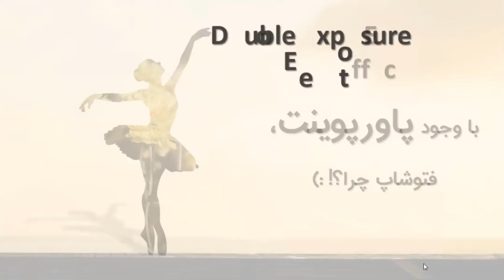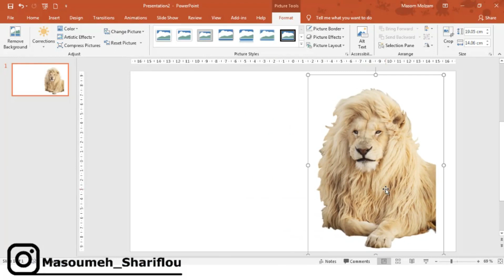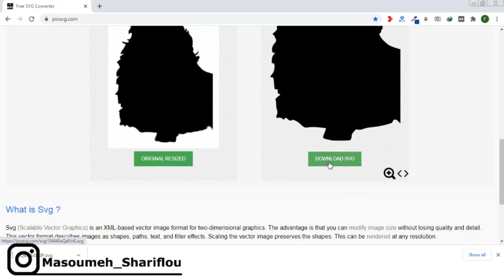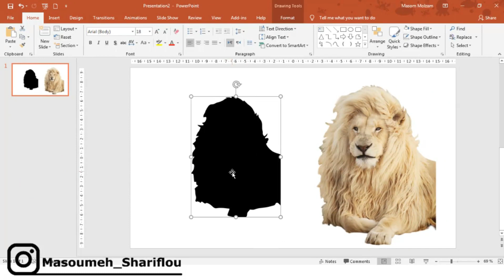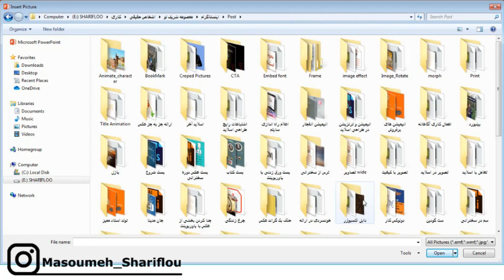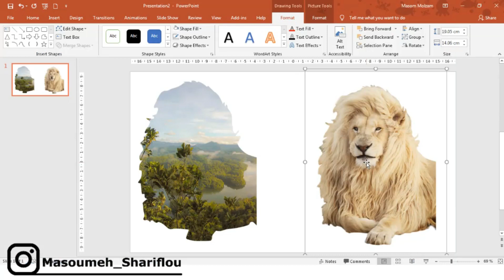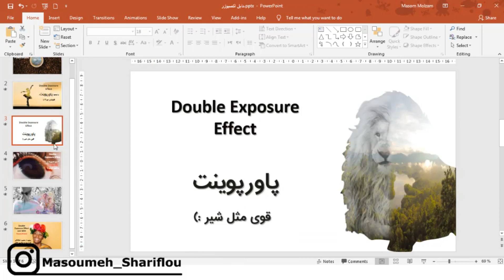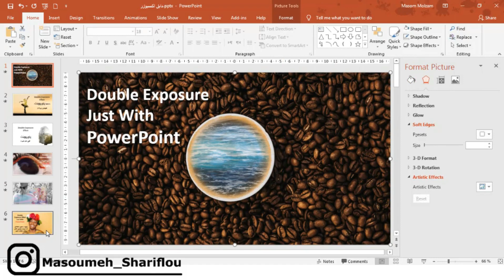آموزش فوتومونتاژ - ترکیب دو عکس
✨Double Exposure Effect Just With PowerPoint✨
آموزش تکنیک  تکنیک دابل اکسپوژر فقط با کمک نرم افزار پاورپوینت
با دیدن این ویدئو تصورات تون نسبت به نرم افزار پاورپوینت تغییر می کنه. :)
*** همچنین اگر می خواهید در دوره جامع اسلایدهای ماندگار همراه ما باشید، دوره ای که در آن می توانید کلی مهارت جذاب و کاربردی در زمینه های طراحی اصولی اسلایدهای ارائه، نرم افزار پاورپوینت، موشن گرافیک و اینفوگرافیک ساختن فقط با پاورپوینت، نحوه رسم نقشه های ذهنی، آشنایی با مکانیزم مغز و طراحی اصولی بر مبنای یادگیری، تئوری رنگ و ... یاد بگیرید و تمرین کنید و هر وقت سوالی نیز داشتید پشتیبانان ما آماده پاسخ گویی به سوالات شما هستند و همین طور در صورت آپدیت شدن دوره، شما بعد شرکت در دوره به صورت رایگان به آپدیت ها نیز دسترسی خواهید داشت. برای شرکت در این دوره جذاب و کاربردی و دریافت کد تخفیف می توانید به شماره تلفنی که در ادامه برایتان در اینجا قرار می دهم، پیام ارسال کنید.